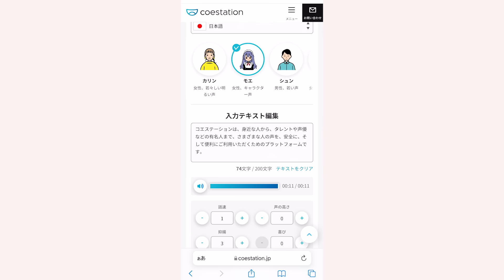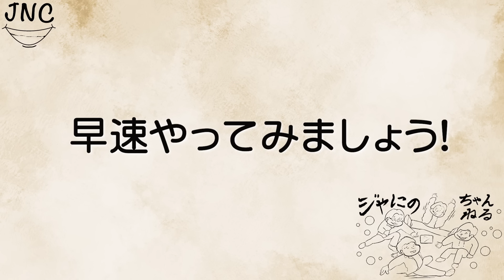#124【風磨プレゼン】プレゼンした男がやらかした日。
先週もお疲れ様でした🙇‍♂️
皆様っ!
もしかしたらそろそろジャ、ジャ、ジャニーズチャンネルで…1番になるかもしれません!
これはもう胸熱激ヤバ案件としか言いようがないっ😭😭😭😭😭😭😭
夢として、目標として掲げていた。

ジャニーズで1番になる。

(チャ、チャンネルの話ですからね)

が叶うかもしれません!!!
今から言っておこう。
本当に皆様のおかげです!
これからもゆるくやっていきたいと思います🌞
という事で、本日の動画もお楽しみください♪